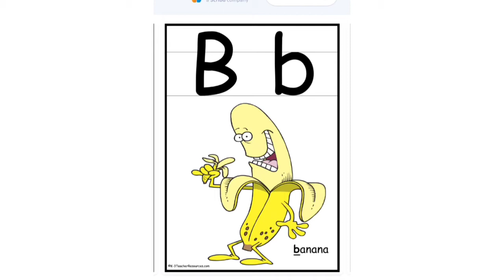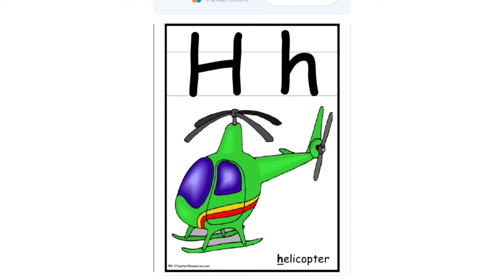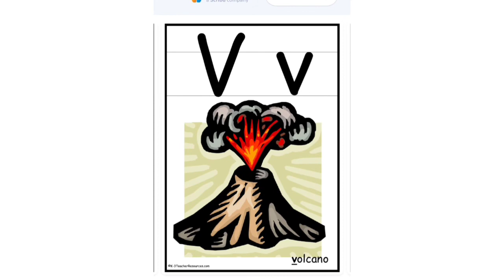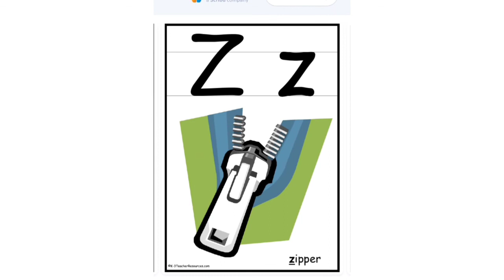Alphabets A to Z with phonics sounds II ONLINE PATHSHAALA